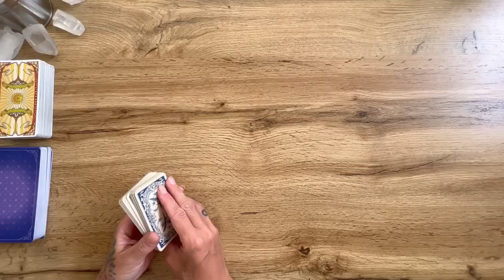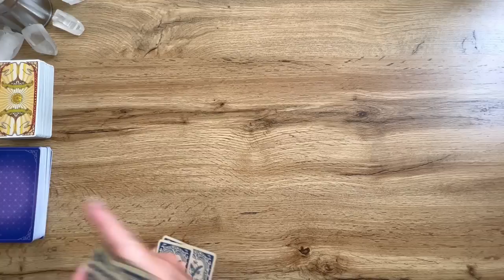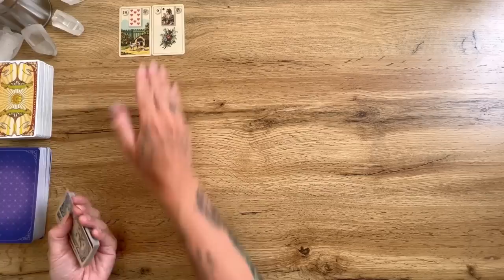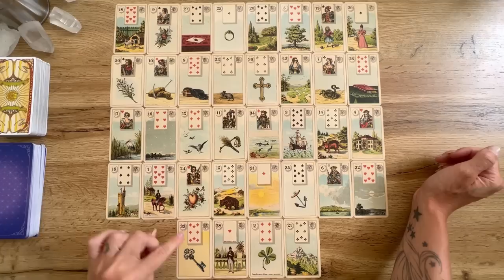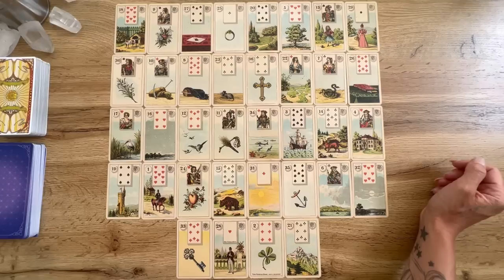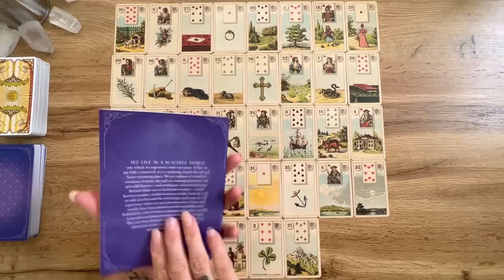ZWILLINGE 2. JAHRESHÄLFTE | Richtungswechsel! So geht es weiter! Lenormand & Tarot